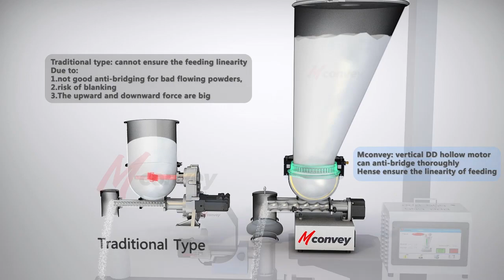Loss in weight feeder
1：Metering adopts twin screw structure  with the self-cleaning function
2：alarm histroy function  and Ethernet communication function
3：With vertical stirring DD direct drive is optional and suitable for poor fluidity powder materials